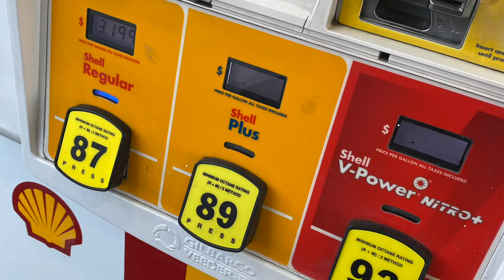Auto mieten in den USA - So geht's! Tipps und Tricks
Du fliegst zum ersten Mal in die USA und möchtest ein Auto mieten? In diesem Video erklären wir die, wie das funktioniert. Wir geben dir Tipps und erklären dir, worauf du achten musst und was du unbedingt mitbuchen solltest und was du nicht brauchst. Wir verraten Tricks, wie du bis zu 500 USD beim Mieten sparen kannst.